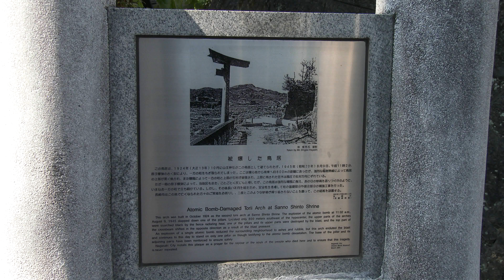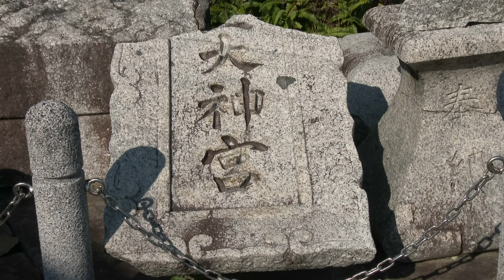4K video: Nagasaki :Atomic bomb Damaged Tori Arch at Sanno Shinto Shrine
4K video: Nagasaki
Atomic bomb Damaged Tori Arch at Sanno Shinto Shrine
長崎　片足鳥居
2014年９月９日撮影